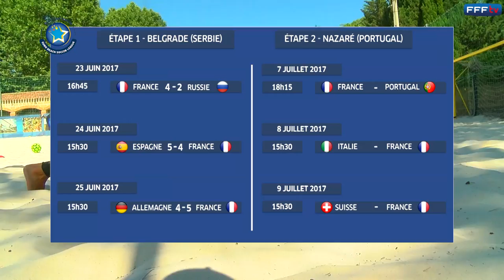Beach Soccer : Basquaise, l'artiste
En sélection depuis maintenant 10 ans, le Réunionnais Jérémy Basquaise, 30 ans, reste un joueur à part dans le circuit mondial.